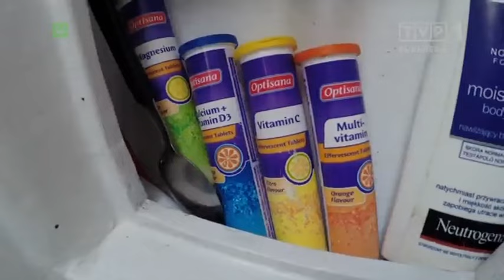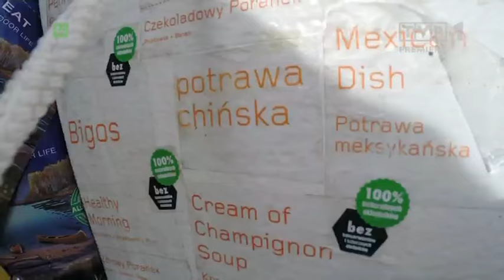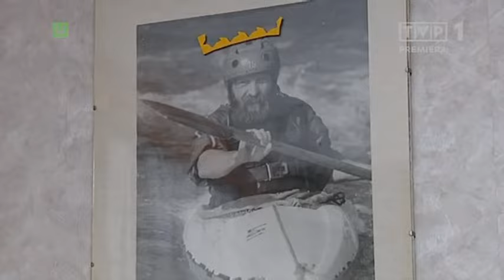Aleksander Doba - "Kajakiem przez Ocean" - reportaz TVP1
Realizacja: Dorota Wysocka-Schnepf
Zdjecia, montaz: Artur Zagorski